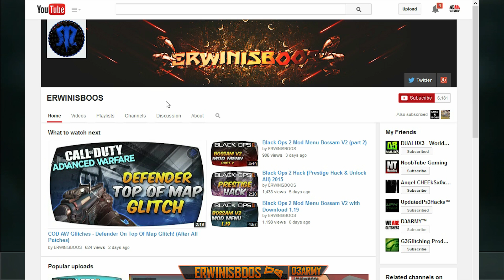Advanced Warfare - PRESTIGE HACK Giveaway (CLOSED)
❤ ஜ۩۞۩ஜ █ OPEN UpH™ Community █ ஜ۩۞۩ஜ ❤